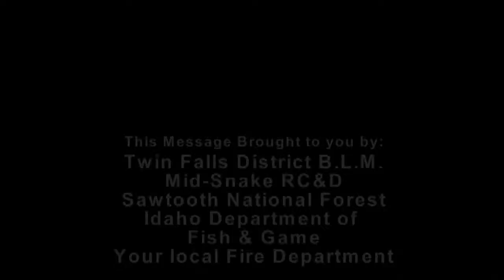ATV Fire Safety